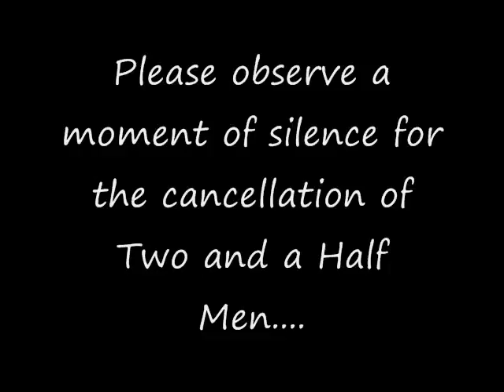Kathleen hates when TV shows get cancelled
My first video for 5AwesomeCollegeGirls :)

Sorry about the fact that at some points the video and audio are out of sync. My webcam wasn't cooperating. I will do my best to have this fixed for next week.

I really had nothing exciting to say about Charlie Sheen...